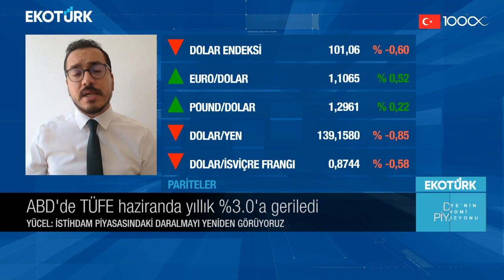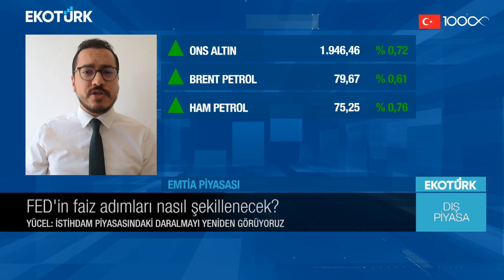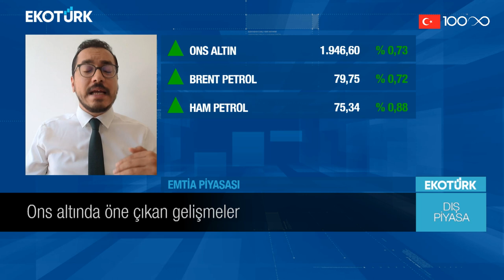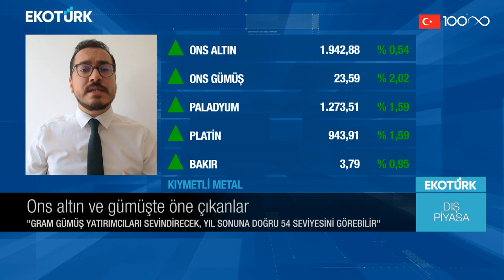ABD'de TÜFE haziranda yıllık %3.0'a geriledi | Murat Tufan | Dış Piyasa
Küresel piyasalarda yaşanan son gelişmeler ve beklentiler Murat Tufan'ın sunumuyla Dış Piyasa'da. Murat Tufan'ın Dış Piyasa'da bugünkü konuğu; Barışcan Yücel oldu.